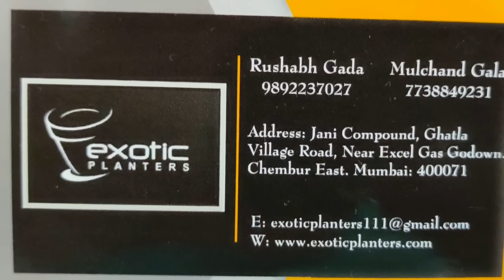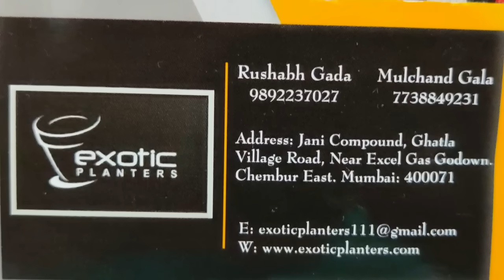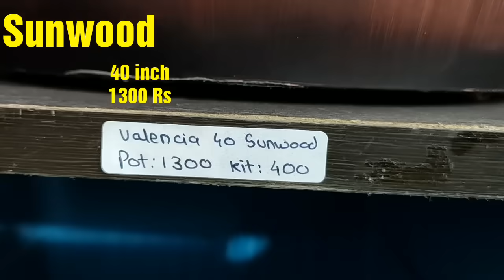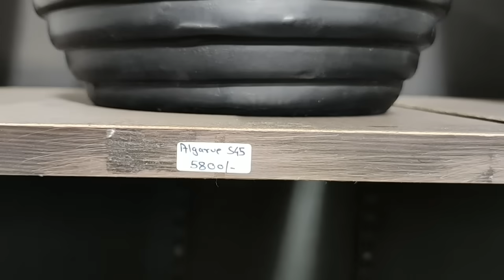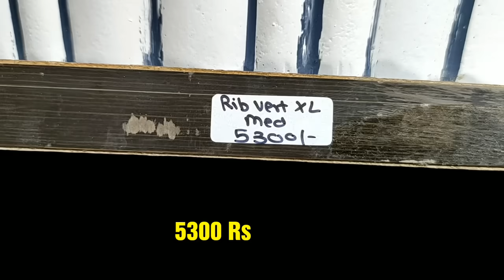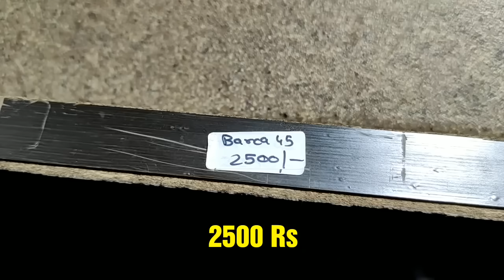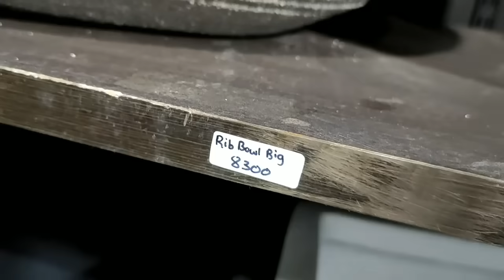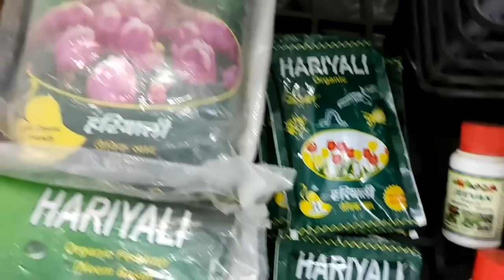EXOTIC PLANTERS, pots and planters with price, plant pots, Ceramic pots, Artificial plants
Friends, I visited EXOTIC PLANTERS which is in Mumbai

They are having lots of different types and varieties of planters in their shop, in this video I try to cover all the planters which they have in their shop.
In this shop planter price start from 10 Rs
You can also purchase online from this shop, search in Google
In this shop you can also give order on their mobile number & they will ship you planter with shipping charges
if you don't want to pay shipping charges you can visit to their shop and buy planters from there

EXOTIC PLANTERS
Address - Jani compound, ghatla village road, near Excel gas godown, Chembur East, Mumbai 400071
Mobile number - Rushabh Gada - 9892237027
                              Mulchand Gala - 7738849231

friends we visited plant nurseries but we didn't see any such type of planters collection in any nursery in exotic plant we see the ultimate collection of planters.

In this video my aim is to give maximum information regarding the new planters and unique planters which is available in the market.

In this video we cover the following things which is available in the exotic planters
Planters
Unique planters
Hanging planters
Vertical gardening planters
Hanging baskets
Movable planters with wheels
Self watering planters
Ceramic pots, ceramic planters
Plastic planters
Magnetic planters
Gardening tools
Soil and vermicompost
Fertilizer
Plant seeds
Spray bottles
Wonderwall, planters for wonderwall
Different types and colours of stones
Artificial plants